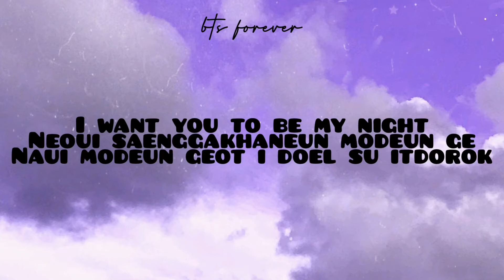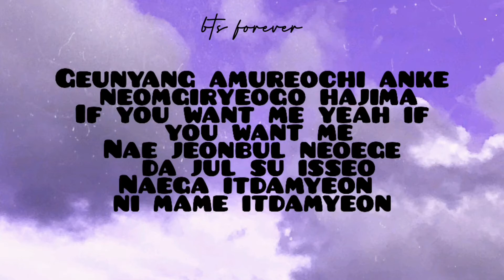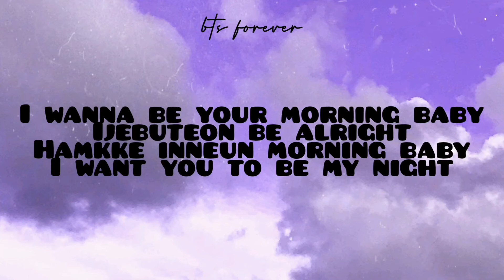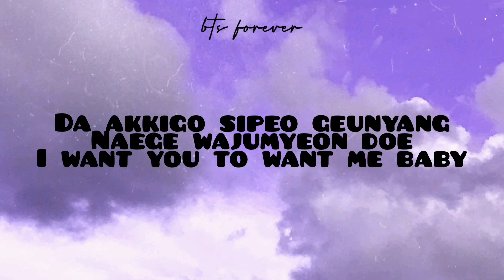SEVENTEEN - 20 (Lyric Video)